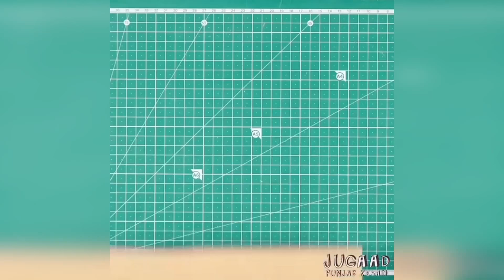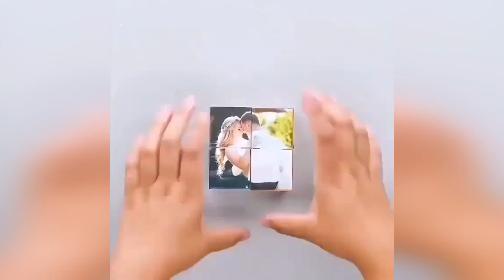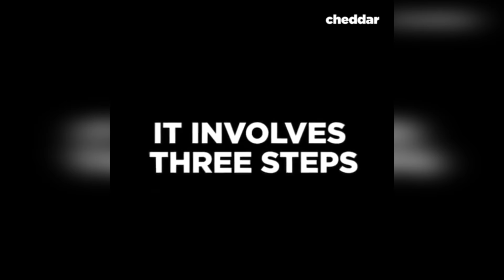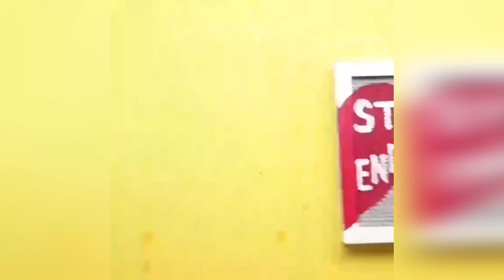Amazing DIY Room Decor! - Easy Crafts Ideas To Do At Home!